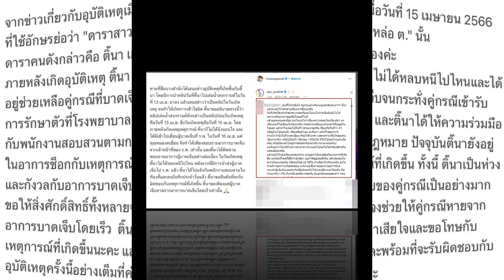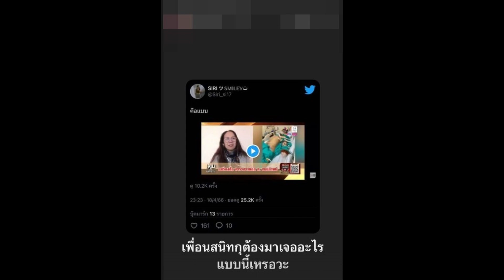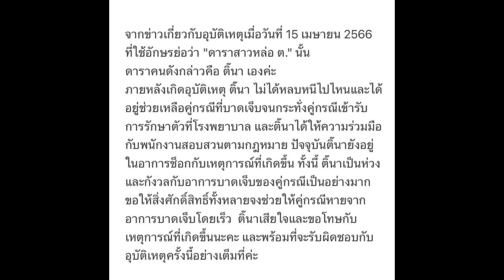ติ๊นา ขอแก้ข่าว ไม่ได้ชนแล้วหนีไปเล่นน้ำ เพื่อนคนเจ็บซัดกลับ แจงความจริงเป็นข้อๆ